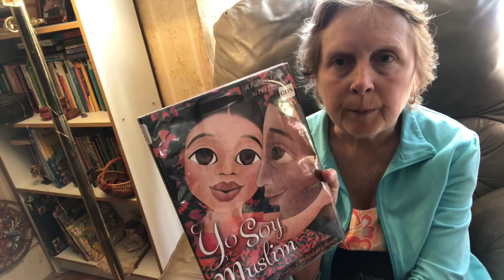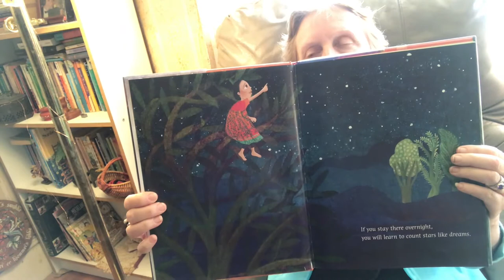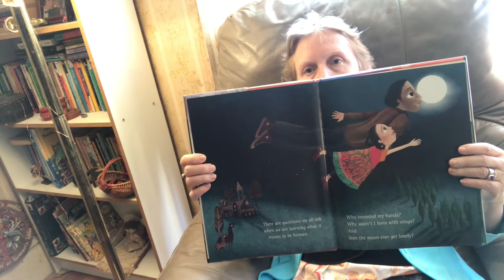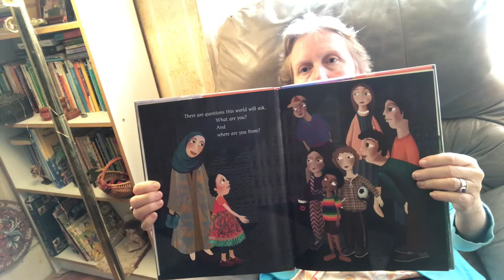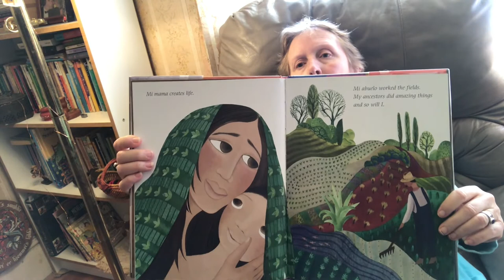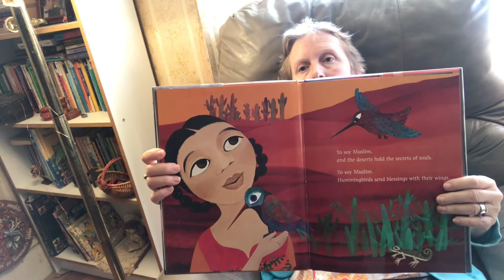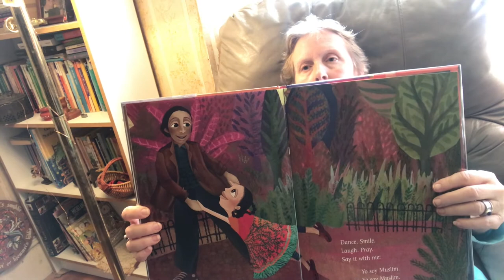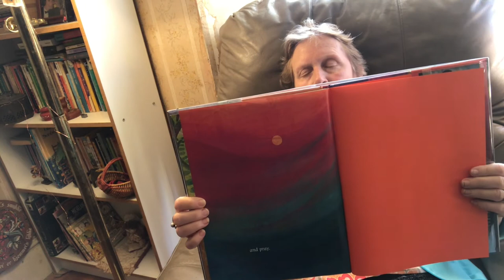Carin Reads Yo Soy Muslim